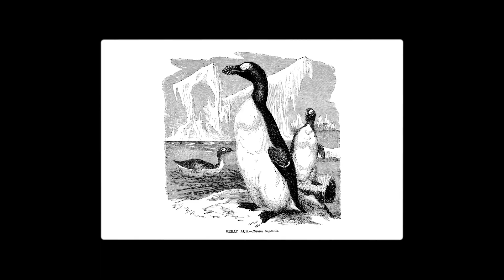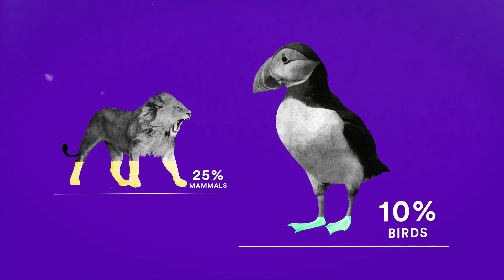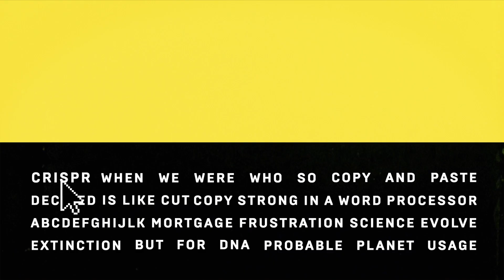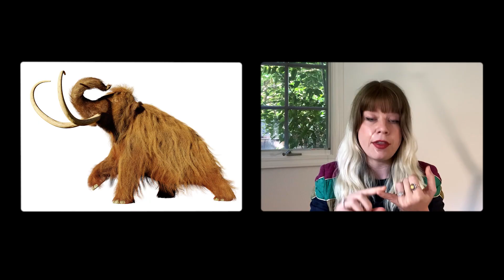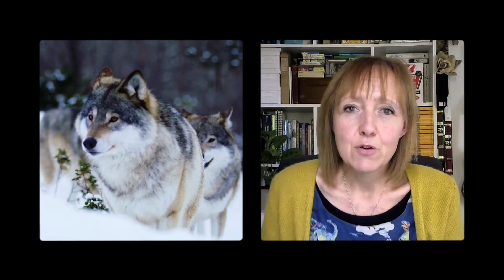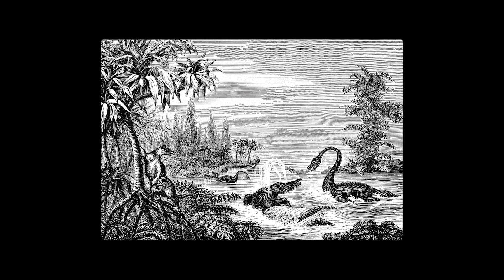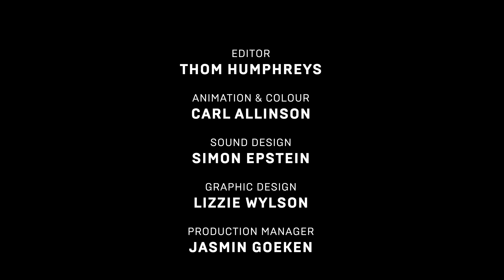What if... we could bring extinct animals back to life?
Jurassic Park may have first put the idea of bringing dinosaurs back from the dead into people's heads, but the question of whether we can bring back more recently extinct species is still very much alive and kicking for scientists.

In the latest episode of WIRED's What If series, we look at the three techniques scientists are using today to potentially bring extinct animals back to life - breeding, cloning, and the use of CRISPR-cas9.

This video was produced as part of Digital Society, a publishing partnership between WIRED and Vontobel where all content is editorially independent. Visit Vontobel Impact for more stories on how technology is shaping the future of society

With thanks:

Melanie Challenger, Author and Bioethicist, How to Be Animal: A new history of what it means to be human
Rich Grenyer, Associate Professor in Biodiversity and Biogeography, Official Fellow and Tutor at Jesus College, Oxford
Helen Pilcher, Science writer and author of 'Bring Back the King: The New Science of De-extinction'
Dr Britt Wray, Author and Fellow in Human and Planetary Health at Stanford University and London School of Hygiene and Tropical Medicine